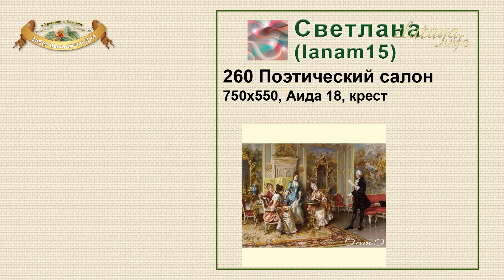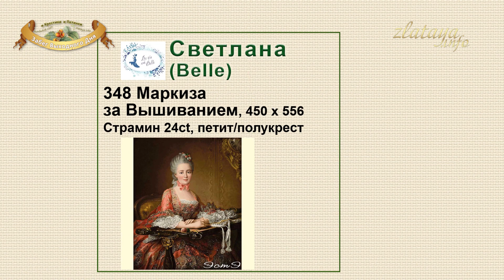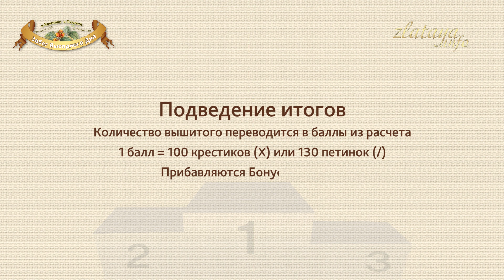Конкурс вышивки ЭстЭ "Забег выходного дня" 24-25 августа 2019 г.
Клубные КОНКУРСЫ и ИГРЫ на сайте "Вышивка всерьёз и в радость".
Приглашаем любителей ЭстЭ к участию в конкурсах  в Клуба-наЛавочке
Конкурс-игра "Забег выходного дня" 24-25 августа 2019г. Тема на форуме